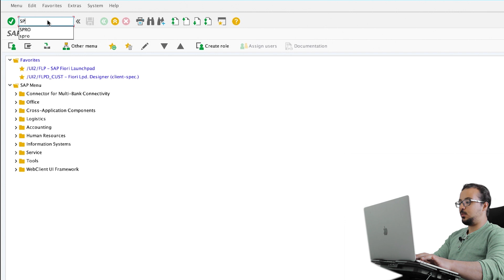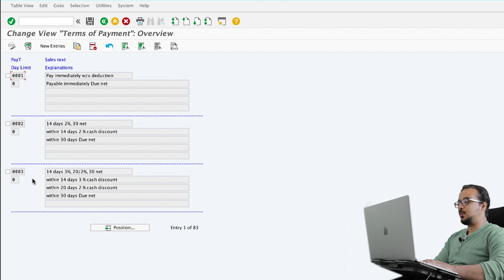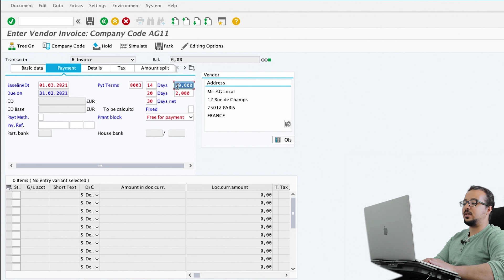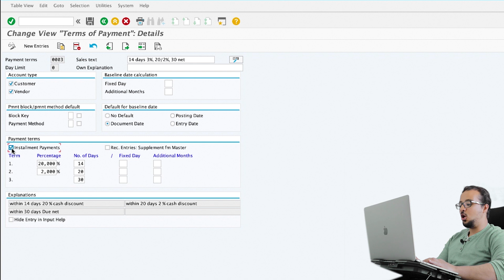SAP S4HANA / ECC: Payment Term Configuration (Basic)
The basic configuration of payment terms in SAP S4HANA and SAP ECC

Video chapters:

00:00 Intro
00:40 Configuration menu
01:25 Account Type
01:44 Baseline Date Calculation
04:58 Define Payment Terms
06:25 Hide Entry in Input Help